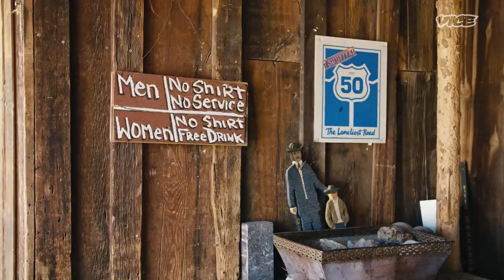I Search Deadly Mines for Treasure | VICE Guide to Vegas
Some adventurers search for gold. Others descend into deadly, abandoned mines for treasures of a different sort: old jeans. In this episode of Side Hustles, we follow mine explorer and fashion archaeologist Brit Eaton in his dangerous search for denim gold.

Find more from the VICE guide to Las Vegas